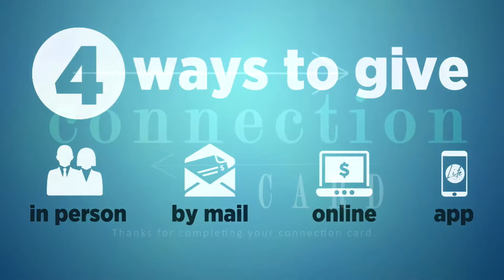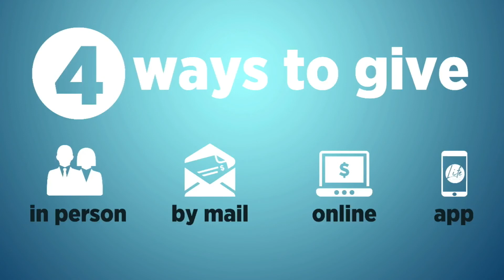Kidz Turn Sunday Morning (10-3-21)